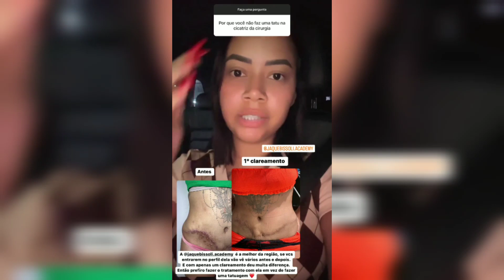PRIIH GAMA TIROU A CINTA/MOSTRANDO A CINTURA DEPOIS DA CIRURGIA!